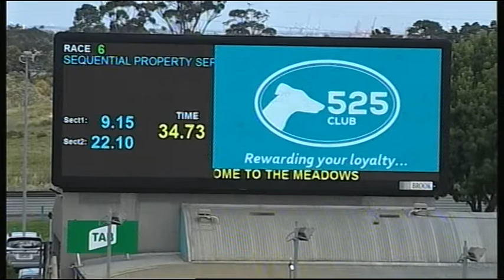MEP WED 21 NOV 18 R6